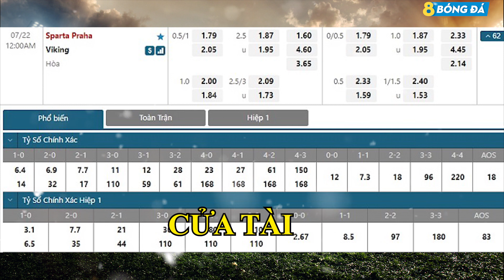SOI KÈO, NHẬN ĐỊNH BÓNG ĐÁ HÔM NAY SPARTA PRAHA VS VIKING 00h00, 22/07/2022 – CONFERENCE LEAGUE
8BONGTV.COM cập nhật tỷ lệ cá cược, tip, soi kèo bóng đá, nhận định trận đấu, nhận định tỉ số bóng đá hôm nay, dự đoán tỉ số, nhận định tỷ số, soi kèo cá cược, dự đoán tỷ số, soi kèo nhà cái, soi kèo nhà cái hôm nay, SOI KÈO, NHẬN ĐỊNH BÓNG ĐÁ HÔM NAY SPARTA PRAHA VS VIKING 00h00, 22/07/2022 – CONFERENCE LEAGUE

KÊNH YOUTUBE CHÍNH THỨC CỦA 8BONGTV.COM